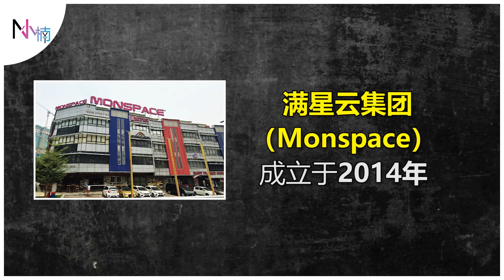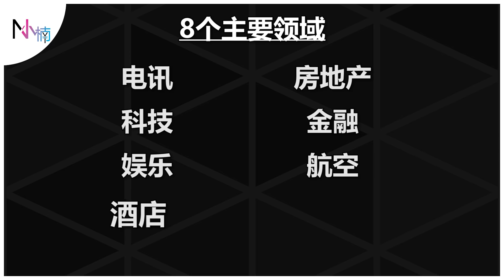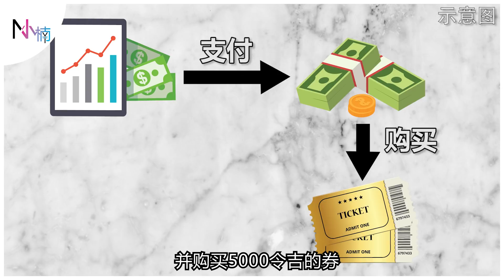［马来西亚案］满星云Monspace赖彩云, 最后竟是一场金钱游戏? 曾经是未来世界首富张健得力助手?